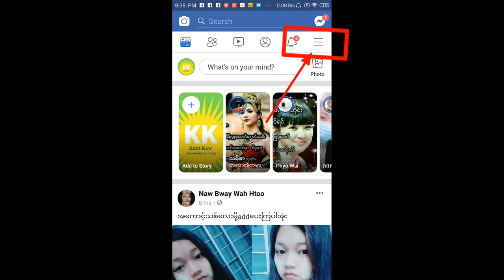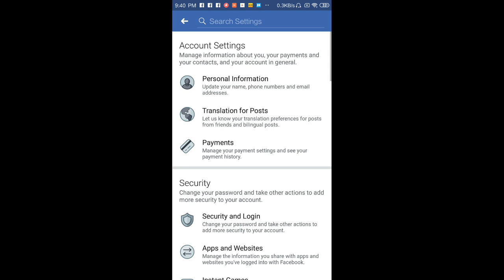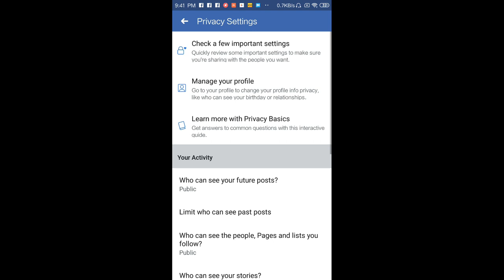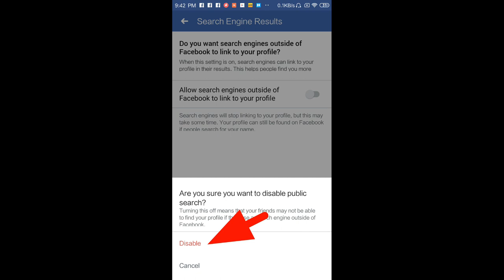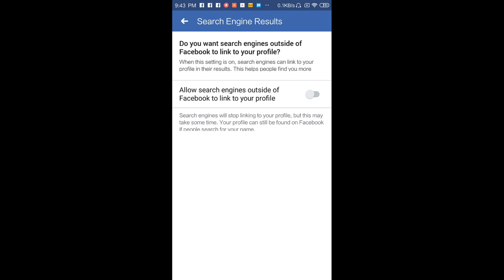FB Acct နာမည်ရှာလို့မတွေ့အောင်ဘယ်လိုလုပ်မလဲ?|how to hide Facebook Account Name?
မဂၤလာပါ။